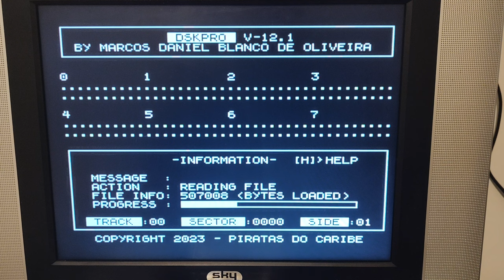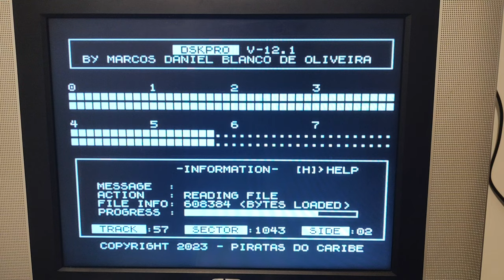DSKPRO 12.1 creating a disk from an image file. Super Speed Achieved!